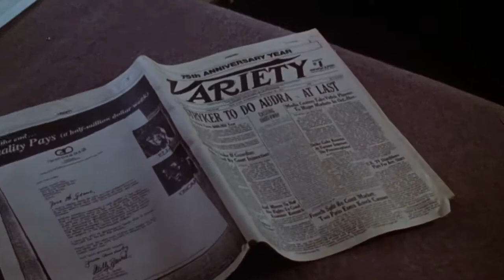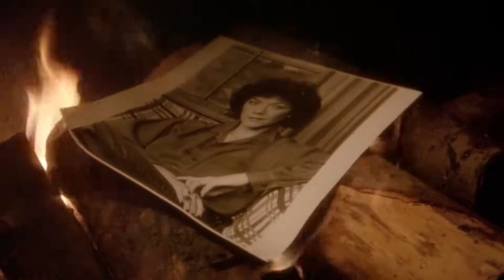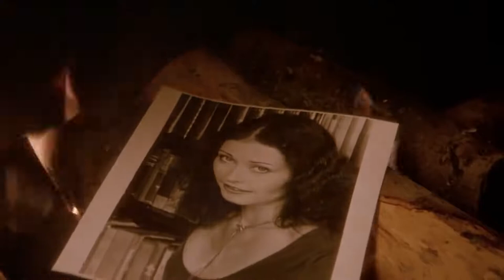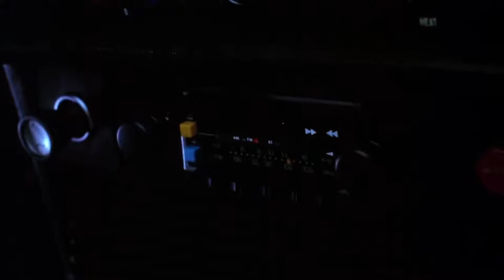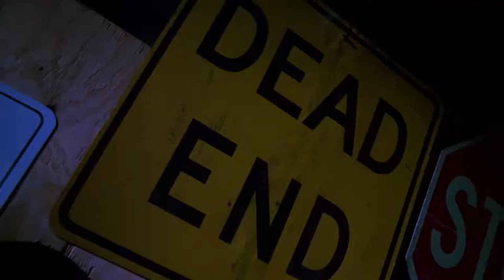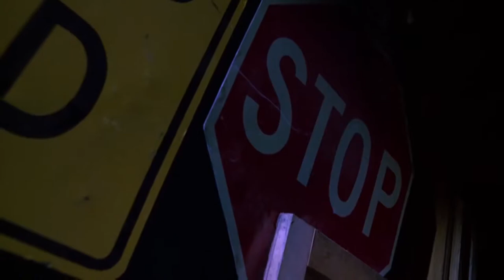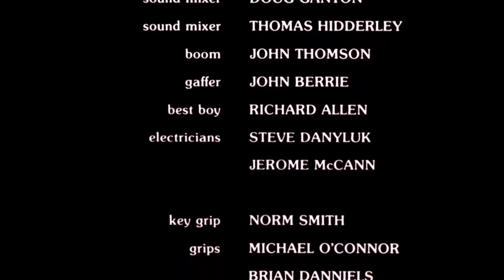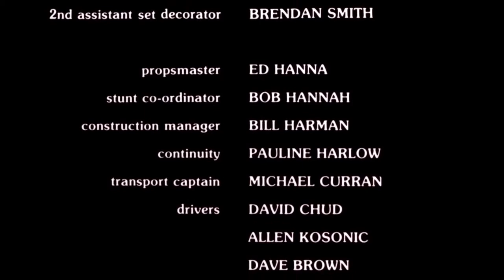Curtains 1983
Six young actresses auditioning for a movie role at a remote mansion are targeted by a mysterious masked murderer.

Director: Richard Ciupka (as Jonathan Stryker)
Stars: John Vernon, Samantha Eggar, Linda Thorson